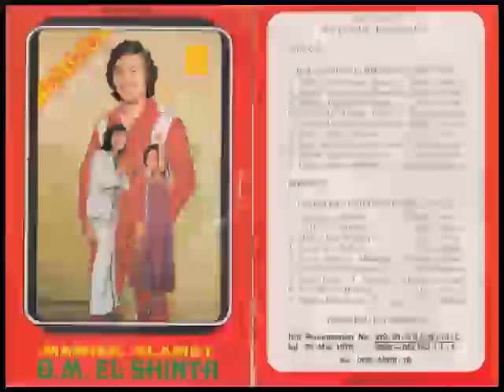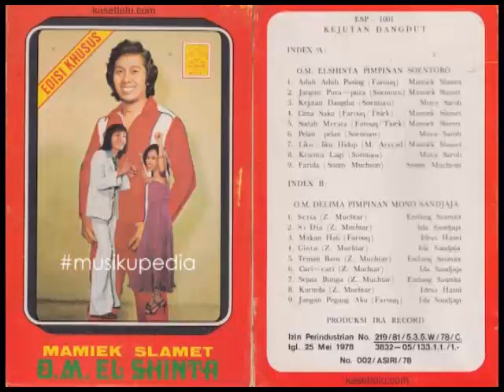(Full Album) Mamiek Slamet # Aduh Aduh Pusing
1.   Aduh Aduh Pusing (Farouq) - Mamiek Slamet
2.   Jangan Pura Pura (Soentoro) - Mamiek Slamet
3.   Kejutan Dangdut (Soentoro) - Muya Saroh
4.   Cinta Saku (Farouq) - Mamiek Slamet
5.   Sudah Merata (Farouq/Titiek) - Mamiek Slamet
6.   Pelan Pelan (Soentoro) - Muya Saroh
7.   Liku Liku Hidup (M. Arsyad) - Mamiek Slamet
8.   Ketemu Lagi (Soentoro) - Muya Saroh
9.   Farida (Sonny Muchson) - Sonny Muchson